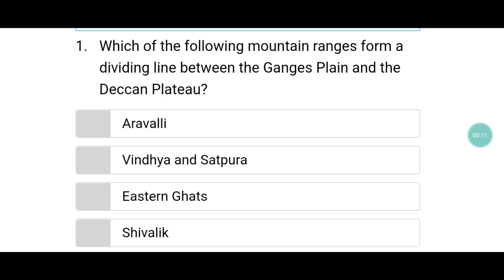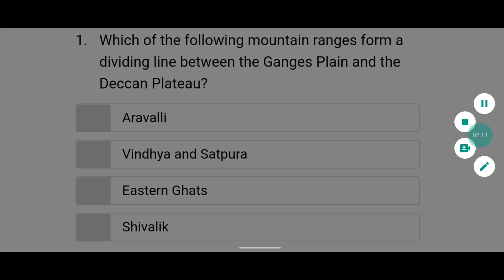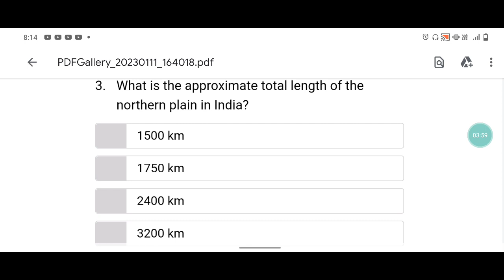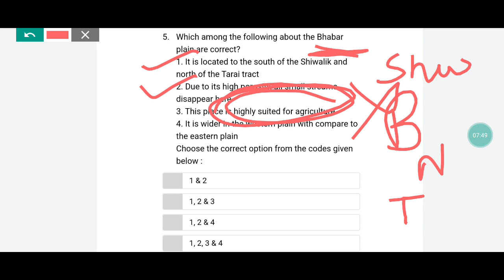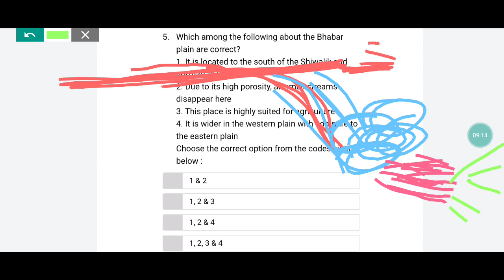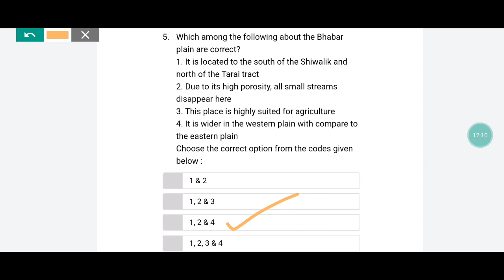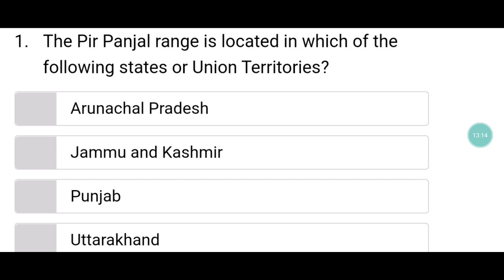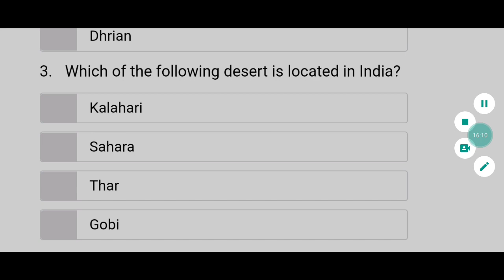Northern Plains|| Important MCQs, division for FAA,vlw and other